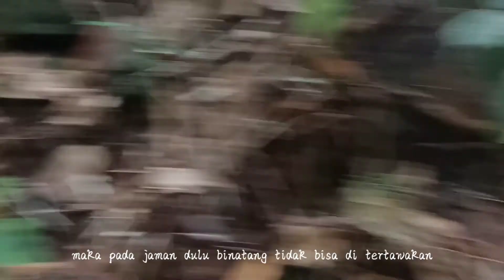Tema 6 air,bumi dan matahari subtema alam di sekitar ku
Nama: Marsianus Martin Saputra
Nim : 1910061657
kelas : B10
prodi : PGSD